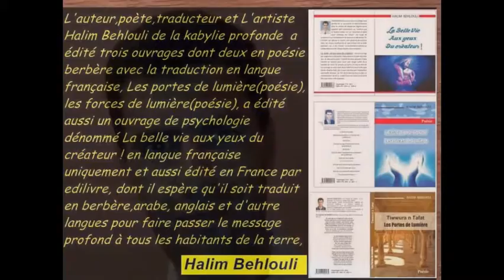Halim Behlouli des photos de l'auteur dans une diaporama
tteswirat  n umaray